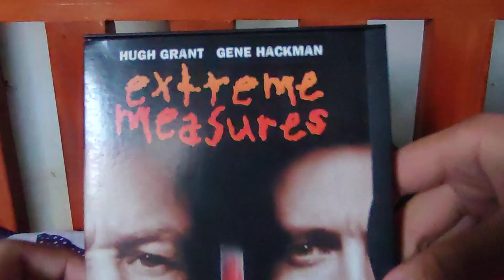Extreme Measures 2000 DVD Unboxing (UK)